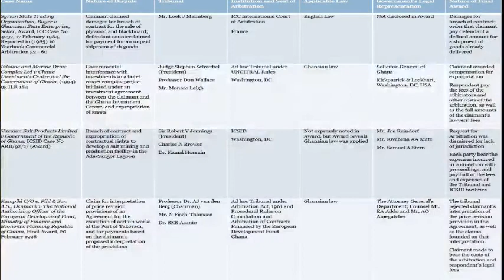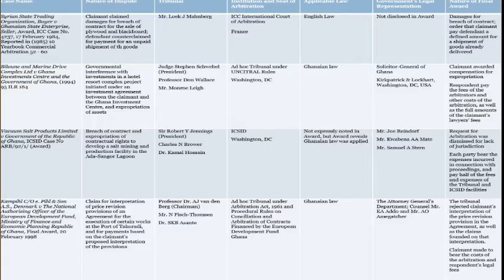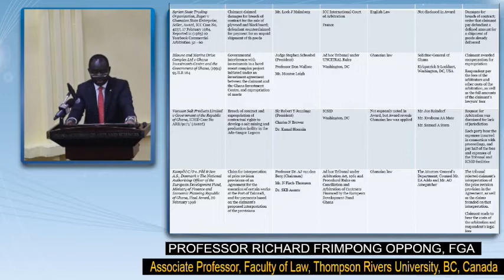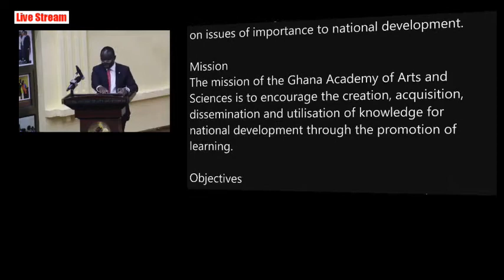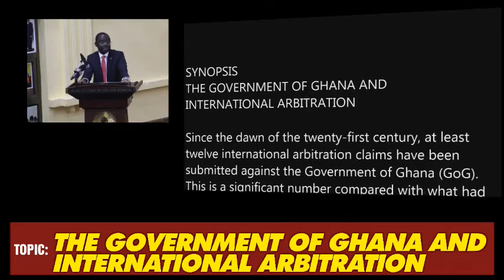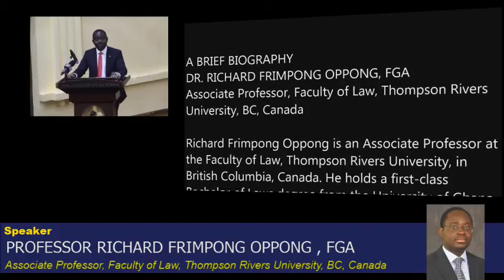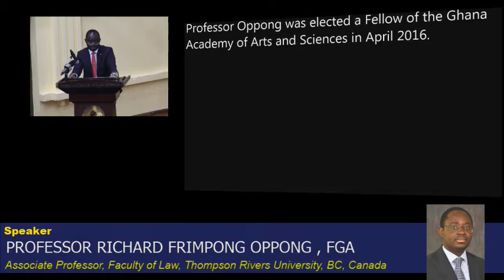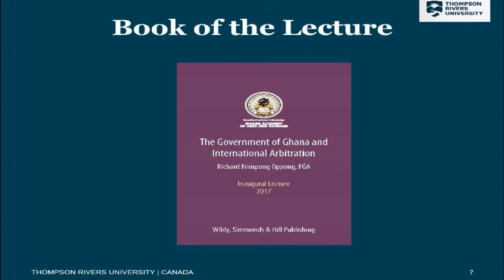Live stream of Inaugural Lecture of Prof. Frimpong Oppong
Live stream of Inaugural Lecture of Prof. Frimpong Opong
Topic: The Government of Ghana and International Arbitration